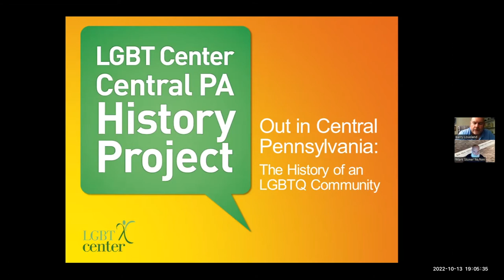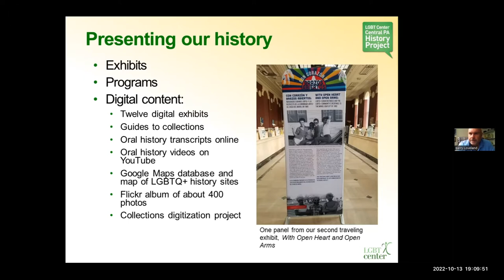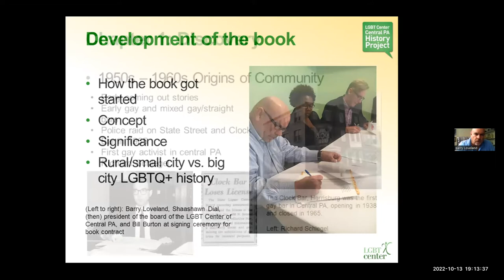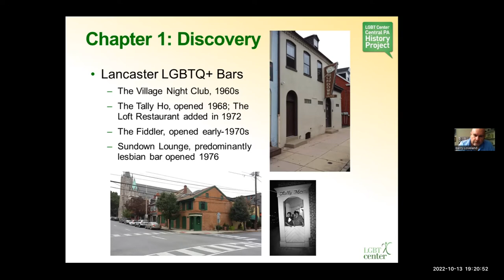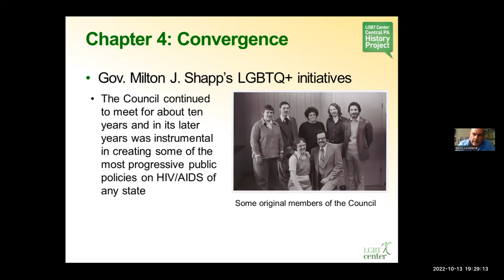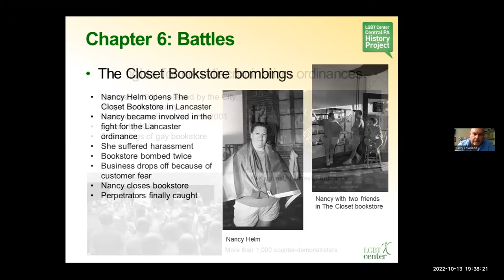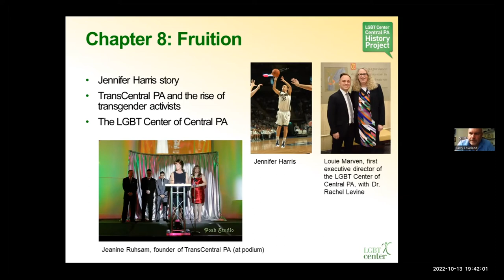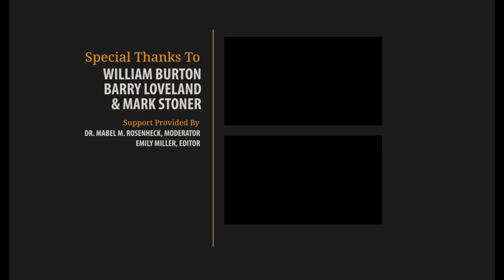"Out in Central Pennsylvania" | Featuring Barry Loveland & William Burton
On Thursday, October 13, author Barry Loveland joined LancasterHistory virtually for a lecture on their new book, "Out in Central Pennsylvania: A History of the LGBTQ Community." Barry discussed the efforts for passage of a non-discrimination ordinance in Lancaster, the KKK protest, the two bombings of The Closet bookstore, and other stories and histories.
Many thanks to Barry & Bill for allowing us to record and make their lecture publicly accessible so that many more can enjoy it!

If you are interested in learning more about the LGBT Center of Central PA's History Project, please

This video has been edited to only include featured material.

If you enjoyed this lecture and would like to help LancasterHistory bring more interesting speakers to our region, please consider making a gift to support our educational programs Thank you!